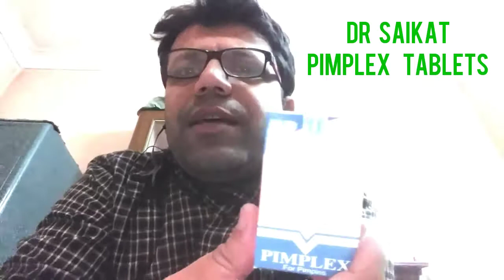PIMPLEX FOR ACNE OR PIMPLES and Black heads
BEST HOMEOPATHIC MEDICINE OF SBL FOR ACNE OR PIMPLES